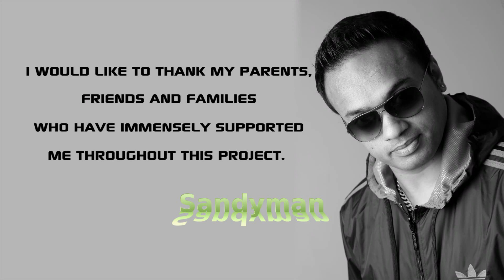Mangu Dua UK Public Reaction for Sandyman UK.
Mangu Dua UK Public Reaction for Sandyman.